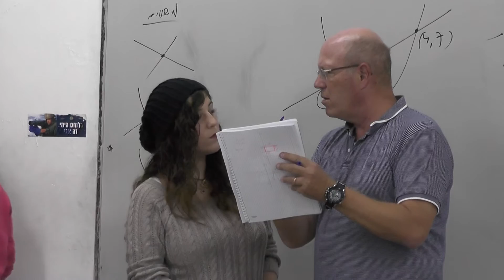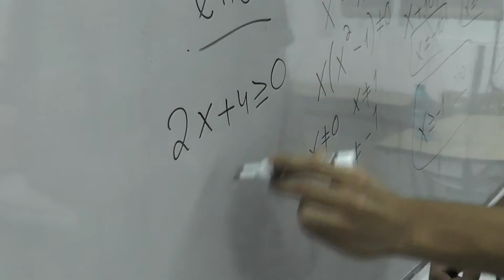בגרות ערב - ליד תיכון דה שליט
ניהול תוכן, צילום ועריכה
משה הרוש חוויות מצולמות